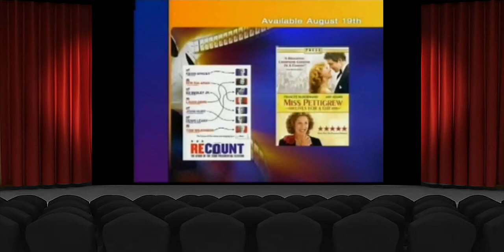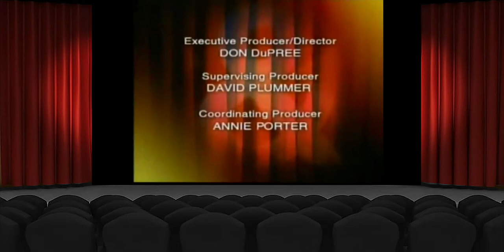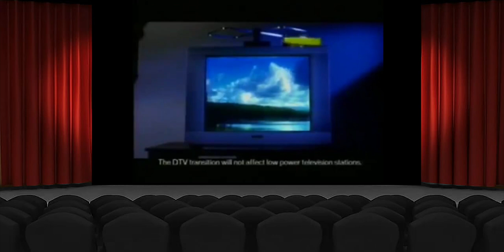Ebert & Roeper (2008) - The Rocker, Star Wars: The Clone Wars, Tropic Thunder, Fly Me To The Moon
In this final episode, Roeper and Phillips review: The Rocker, Star Wars: The Clone Wars, Tropic Thunder and Fly Me To The Moon.